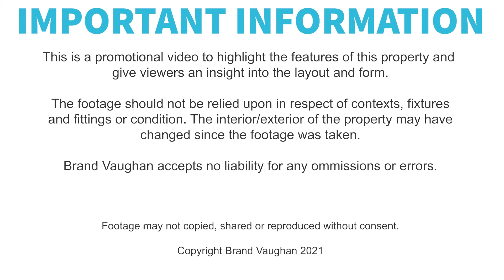Ditchling Rise | Large three bedroom student apartment to rent in Brighton